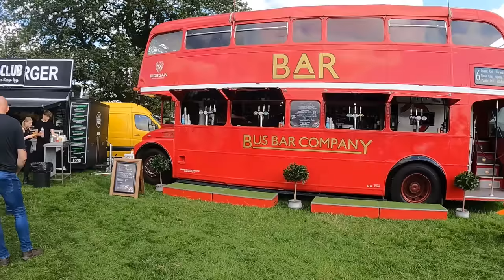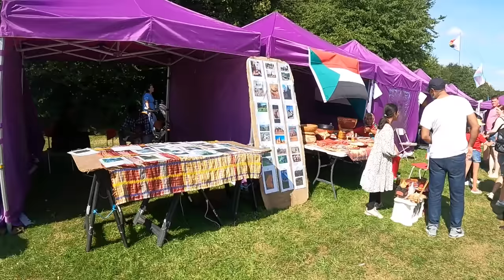ROTHERHAM Show vs CHATSWORTH Country Fair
We visited Chatsworth Country Fair and Rotherham Show to make a comparison.